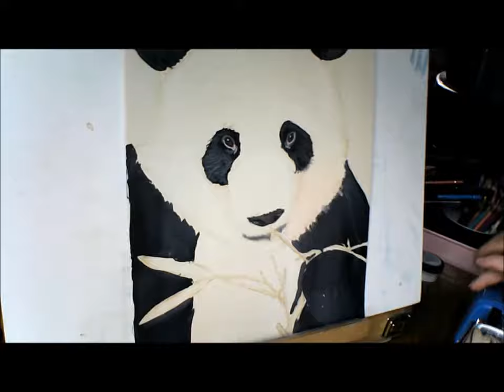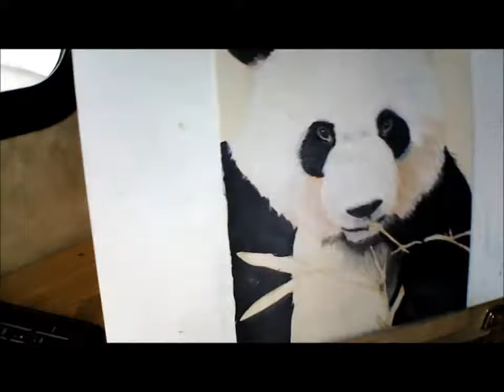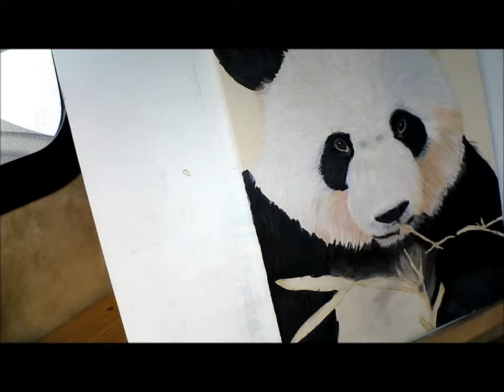Drawing a Panda Bear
Panda Bear Drawing